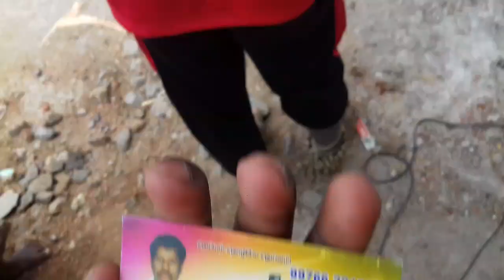தேவர்குளம் மாரியப்பன் ஒப்பாரி பாடல்கள் ஆட்டம் மேளம் கலைகுழு தேவர்குளம் 8754307500 நெல்லை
தூத்துக்குடி மாவட்டம் ,
காேவில்பட்டி தாலூகா
எட்டயபுரம்-கடலையூர் அருகில்
திப்பனுத்து ஊரில் எடுக்கப்பட்டது

எங்கள் கலை குழுவிற்கு ஆதரவு தரும் அனைவருக்கும் நன்றி.

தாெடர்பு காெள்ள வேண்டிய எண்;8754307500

MARIAPPAN NAINAR
OPPARI KIRAMIA KALAI KULU
DEVARKULAM
NELLAI
TIRUNELVELI

Thanjai(thanjaur) KARTHIKA

VIDEO PLACE :
TUTICORIN(THIOTHUKUDI)-DT
KOVILPATTI-TALUK
KADALAIYUR-ETTAYAPURAM SIDE
THIPPINIUTHU VILLAGE